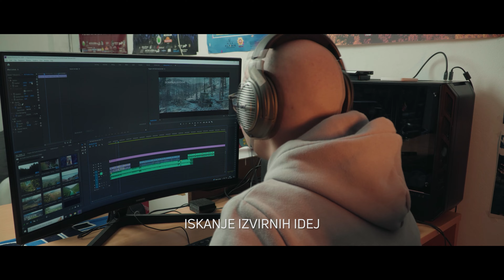DD Studio Showreel 2022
A brief overview of last year projects. From short films to music videos.
Can´t wait for new projects in 2023!

Kratek pregled lanskih projektov. Od kratkih filmov do videospotov.
Veselimo se že novih projektov v letu 2023!